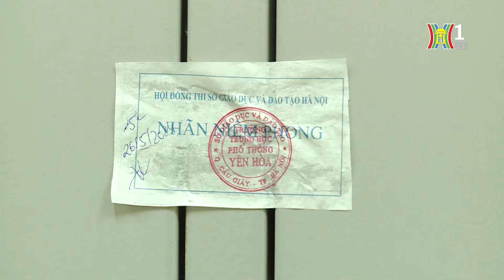Tập trung xử lý nghiêm gian lận thi cử công nghệ cao | Bản tin 141